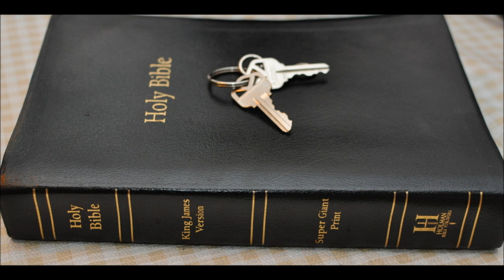Warning Take Heed: Matthew 24